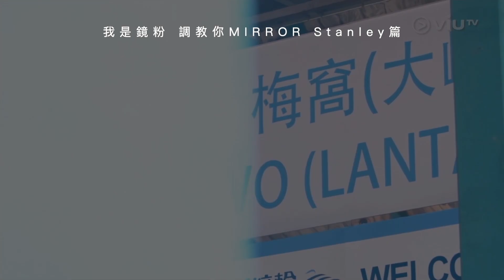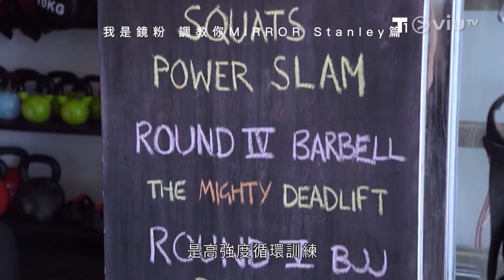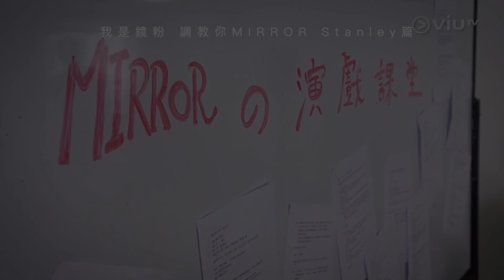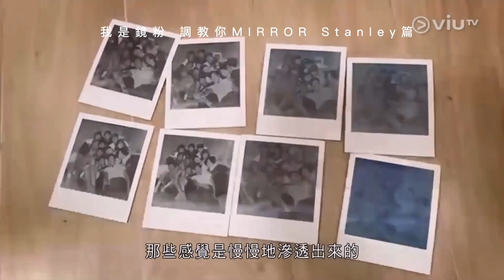ViuTV 調教你MIRROR@Stanley篇（Part 1）